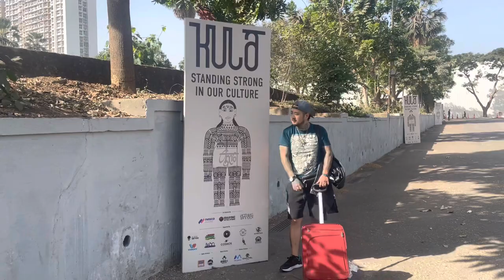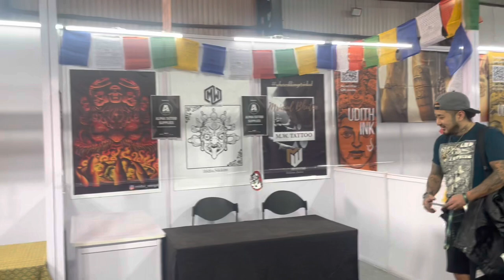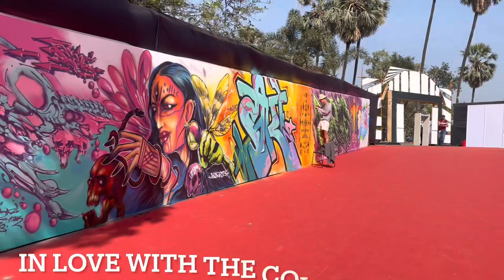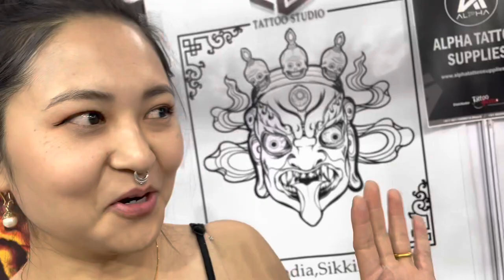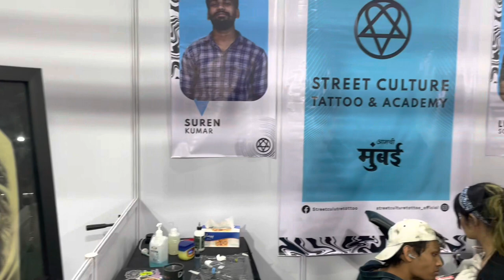Day 3 at KULA worldwide gathering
The day we competed for the Traditional fusion and contemporary art Tattoo.